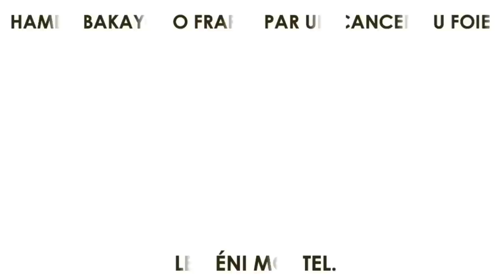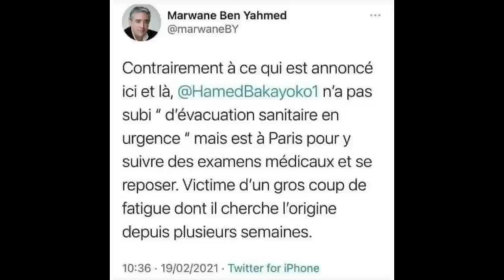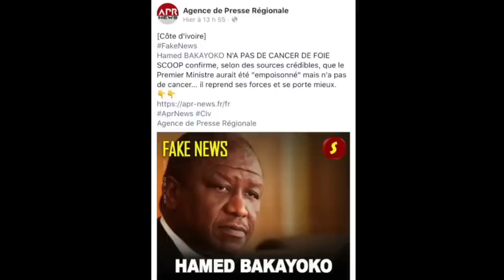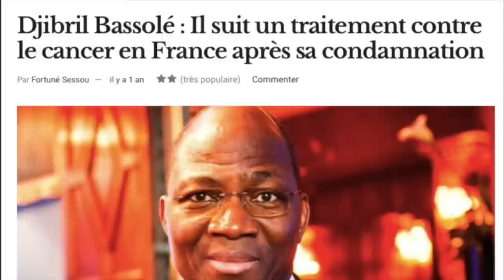HAMED BAKAYOKO FRAPPÉ PAR UN CANCER DU FOIE : LE DÉNI M0RTEL.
Un phénomène bien curieux et dommageable est comme ancré dans les mœurs de la classe politique ivoirienne. Ne pas reconnaître sa maladie. À les regarder, aucun de nos politiciens n’est malade, comme s’ils étaient des surhommes. Ils sont opaques sur leur santé. Le gouvernement ivoirien n’échappe pas à cette malhabile manie.